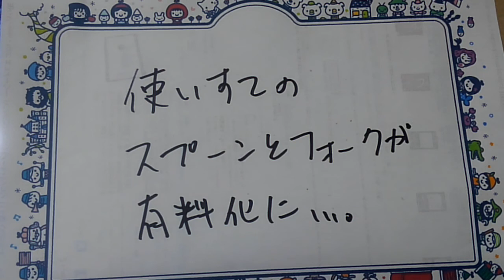プラのスプーンとかが有料？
ホームセンターとかで、買っちゃいそう。